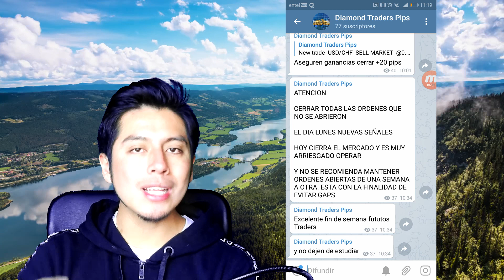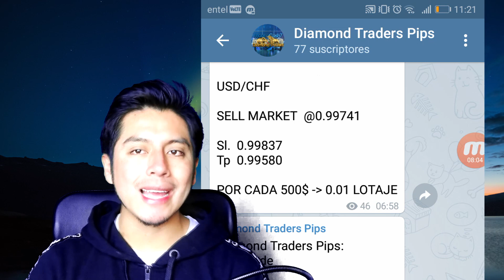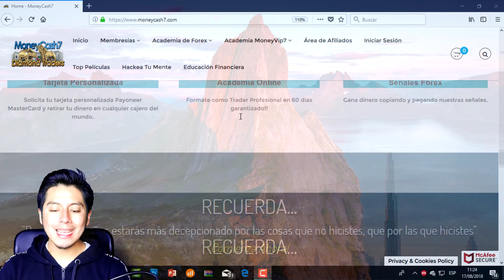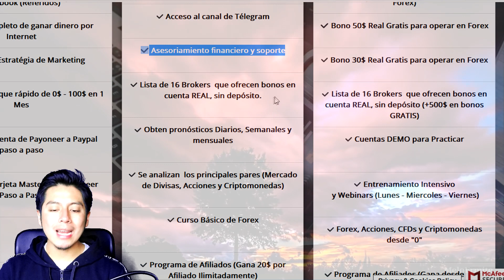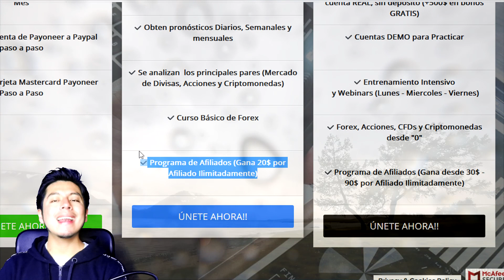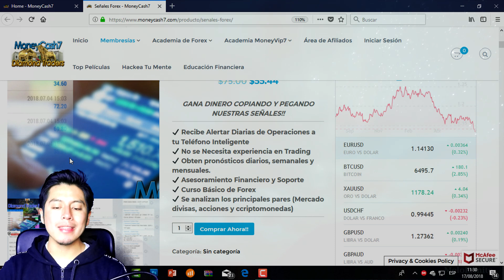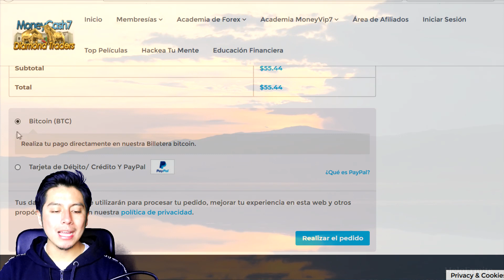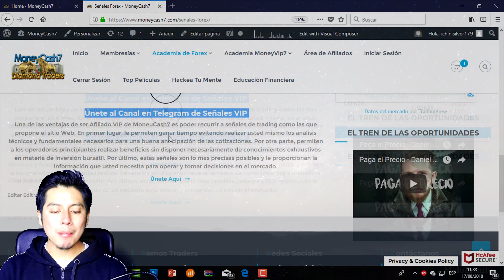📲📈 Las Mejors Señales Forex Y Acciones | Gana Dinero Copiando y pegando (Promoción Últimos Cupos)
Lα cσpiα dε εstε vidεσ,
sεяα dεnunciαdα.
ORIGINAL
📲 📈🔥💵 VAMOS POR TU ÉXITO Y LIBERTAD 💵🔥📈📲